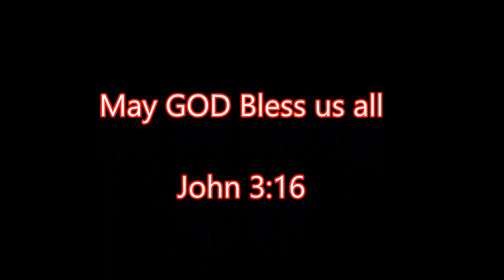Fire Pit---- 5- 8- 2017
Fire pit with Fire--Date 5/8/17